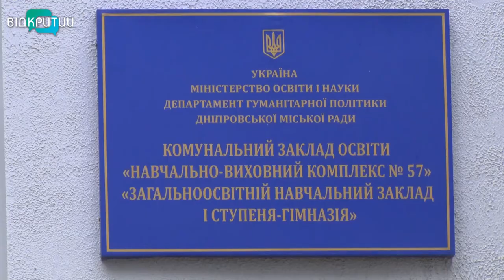На радість дітям: у 57-й школі Дніпра відкрилась осучаснена зала для занять із дзюдо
Ледь не єдина в місті. У 57-й школі Дніпра з’явилась нова спортивна зала для занять із дзюдо. Її відкрили за підтримки президента Федерації дзюдо України Михайла Кошляка. Чи всім учням підкорилось східне бойове мистецтво - дивіться далі.